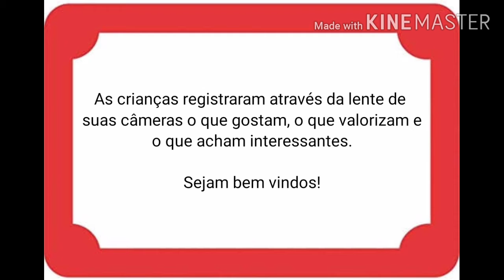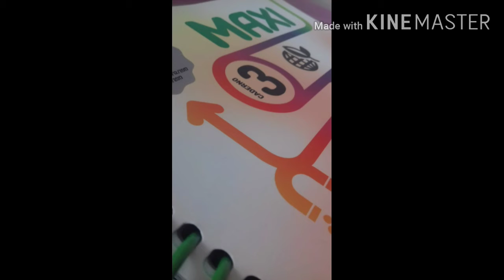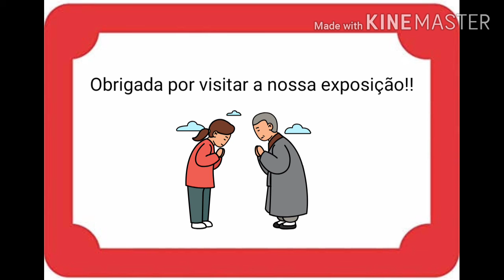Exposição fotográfica - 4° ano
As crianças registraram através da lente de suas respectivas câmeras o que gostam, o que apreciam e o que amam, sendo assim, esperamos que gostem!!